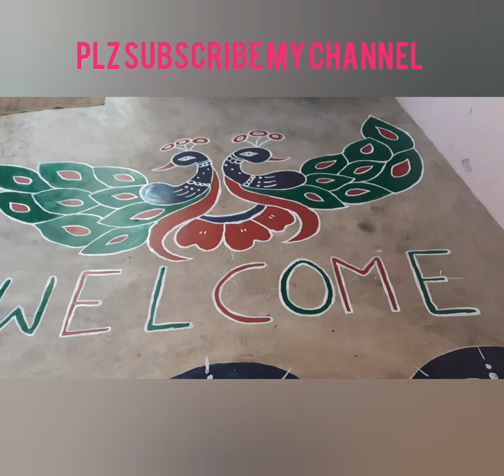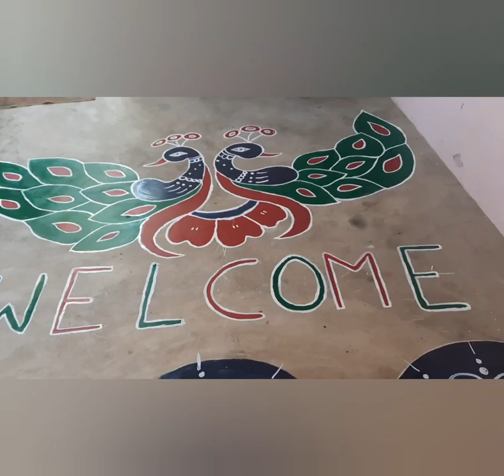Floor painting for womens#Lokeswari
floor painting for womens#festival vibes#Lokeswari